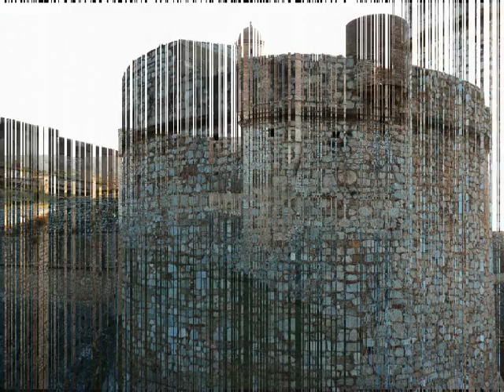forteresse de salses